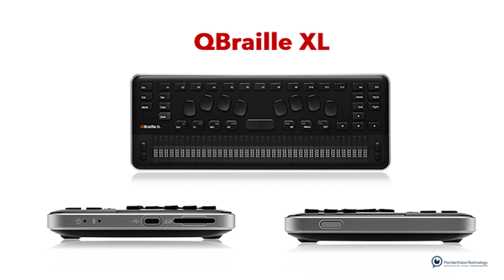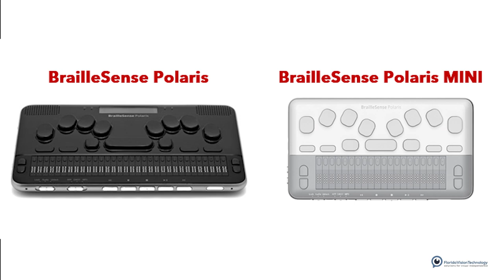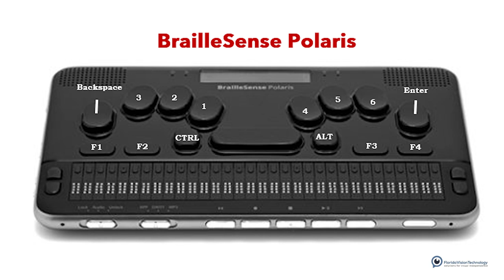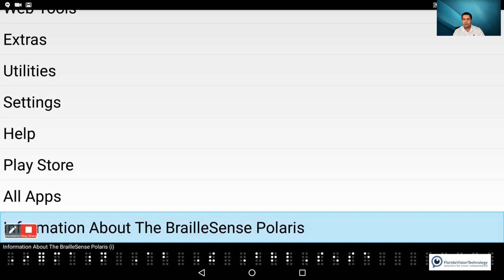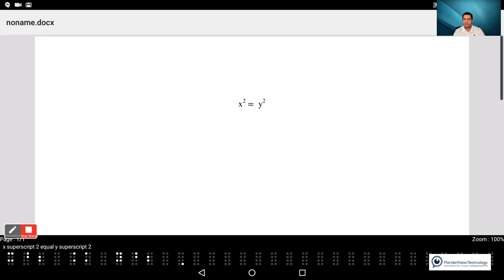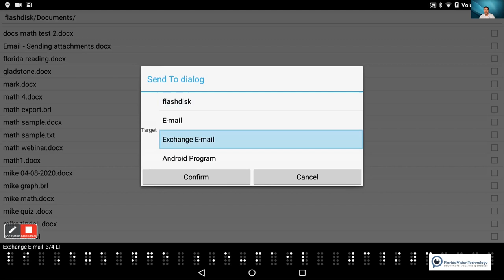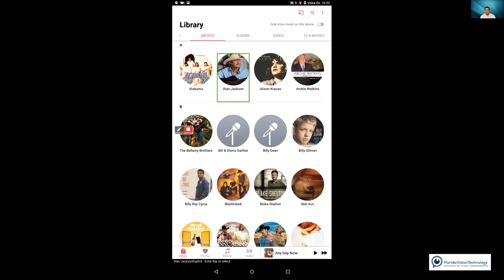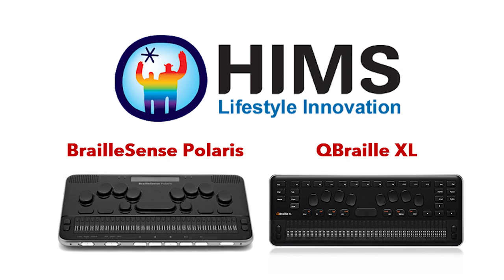Zoom with Us: HIMS QBraille XL and BrailleSense Polaris Webinar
On today’s Zoom with Us, Jose Cintron from Florida Vision Technology and Mike Tindell from HIMS discuss two products designed for those who need access to refreshable braille in the classroom and/or the workplace. Come learn about the QBraille XL and the BrailleSense Polaris.